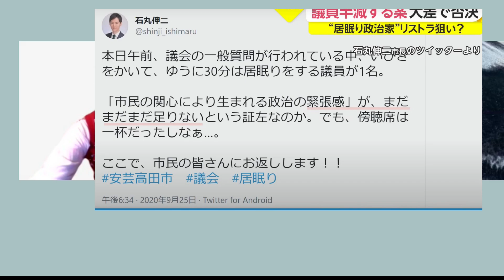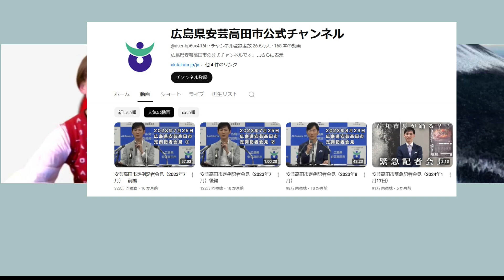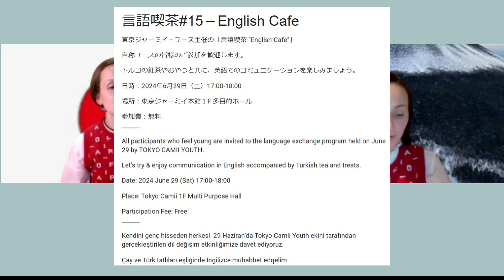【タタール語の日本のニュース】小池知事のライバル「蓮舫」「石丸」、東京モスクで英会話？手作りの漬物が買えなくなる？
毎週金曜日の晩、日本に関するテーマで日本のニュースと日本の生活
Här Comğa Kön Kiç belän Yaponiyagä qağılışlı temalar belän Yapon Yañalıqları. Yaponiyadä Tormış

「How many languages do you speak? 東京モスクで」

   Alsu  @alsujapan